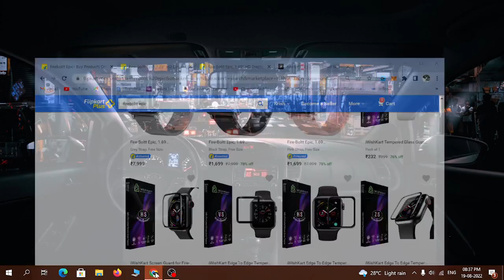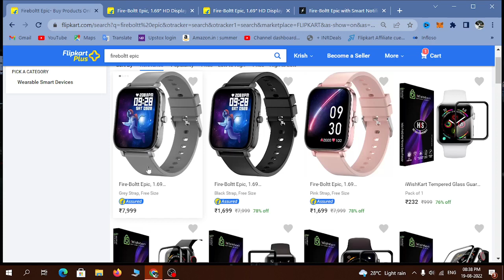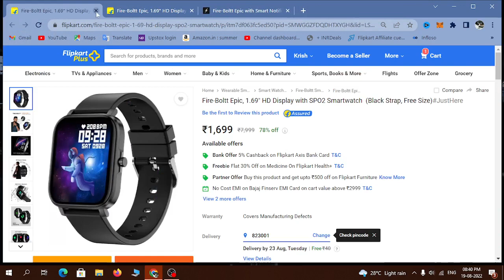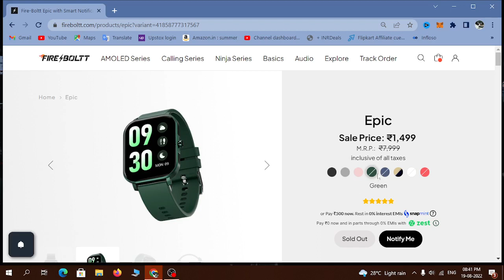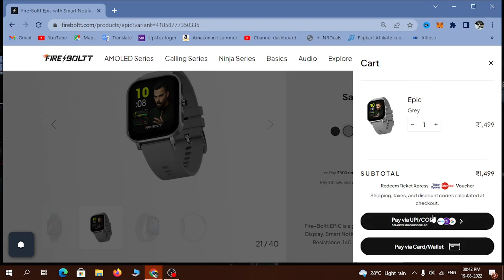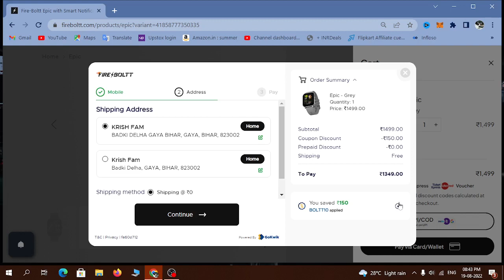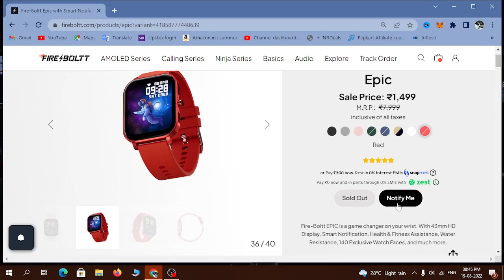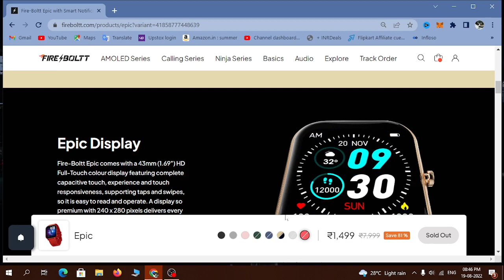Fire Boltt Discount Coupon Code | Fireboltt Epic Smartwatch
Fireboltt Discount Coupon Code | Fireboltt Epic Smartwatches

Coupon = DDY10

Other Smartwatches

1. Fire boltt Hurricane

2. Fire boltt Max

3. Fire boltt Ring

4. Fire boltt Ring Pro

5. Fire boltt Ninja 2

6. Fire Boltt Talk 2

Fire boltt today offer.
Hastags